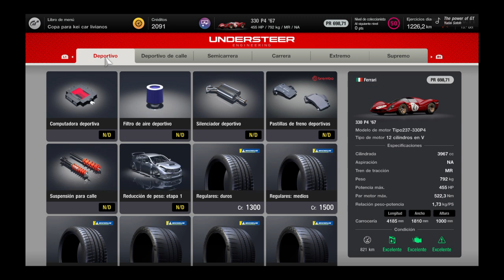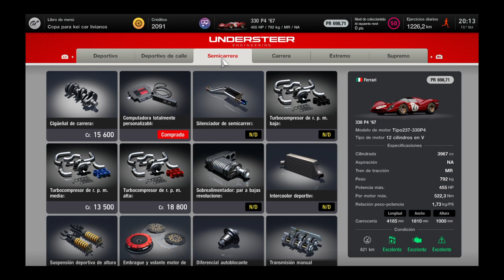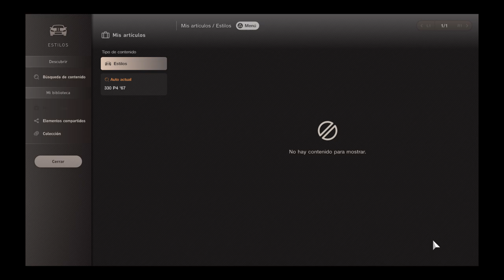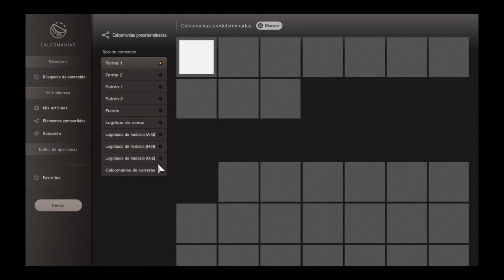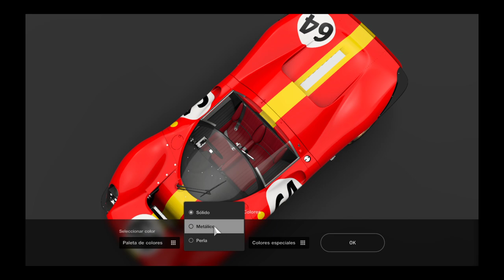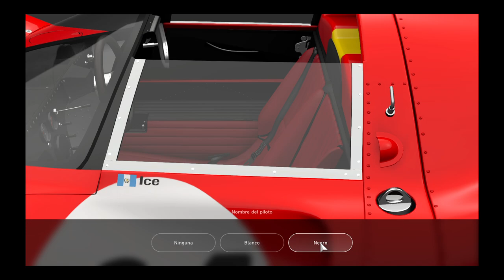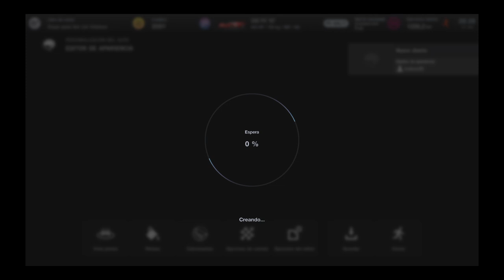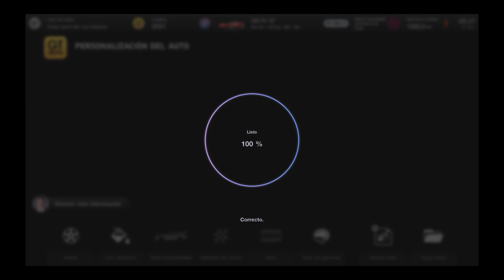Gran Turismo® 7_20241013202157